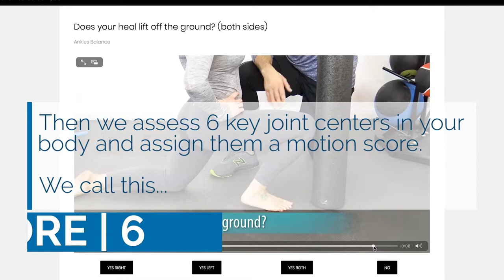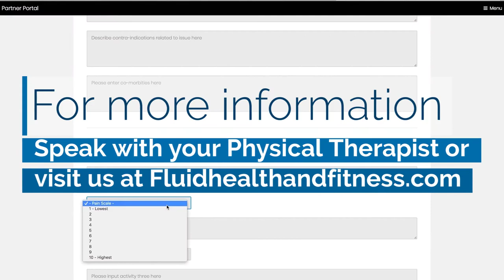Fluid Health & Fitness - Health Practitioner Referral Video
Fluid Health and Fitness is a proactive health management company that offers training programs to restore and improve human biomechanical movement health. The company’s mission is to bridge the gap between rehabilitation and functional movement by providing an integrated, scalable, and traceable motion system.

Would you like more information?
We would love to tell you more about our unique process, all of which you can do from the privacy of your home with our virtual training.